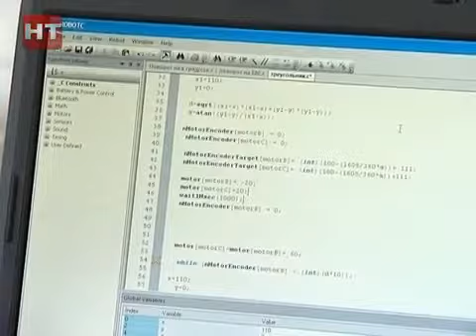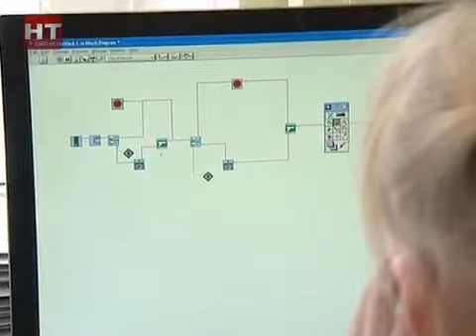Молодежная программа "Молодцы"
Сокращенная версия выпуска от 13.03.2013. Посвящен новгородским школам.